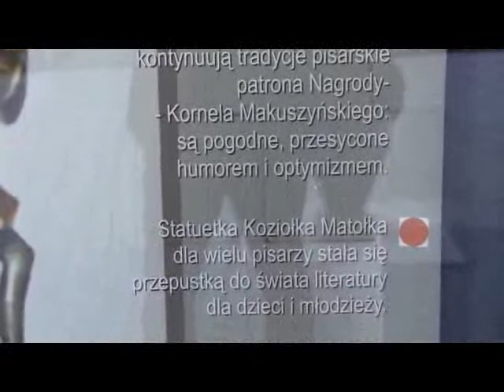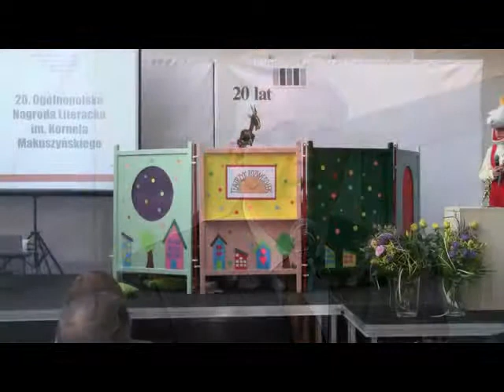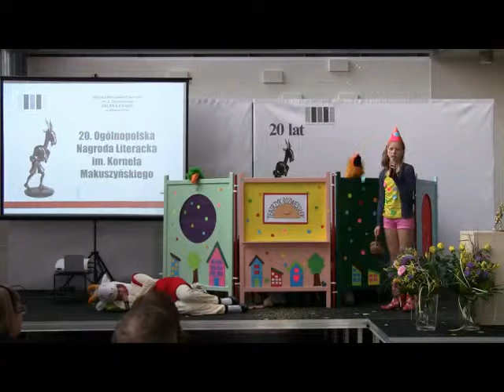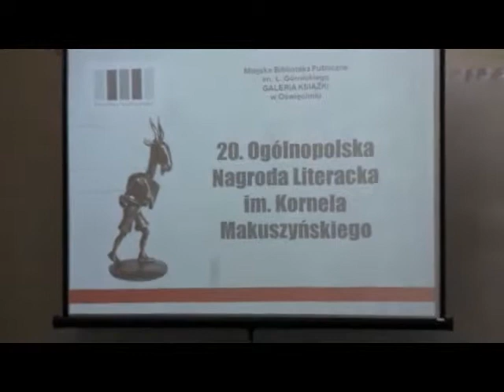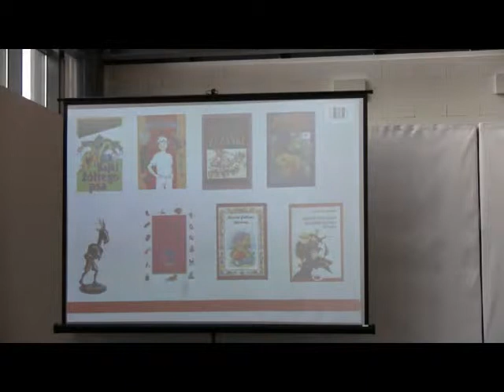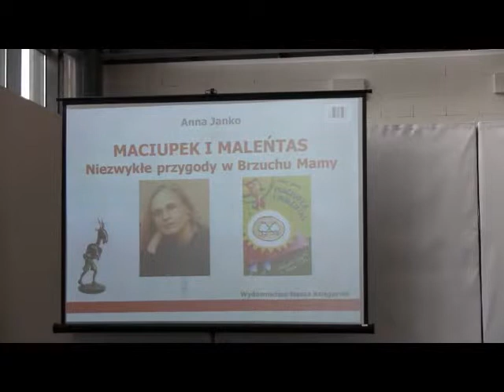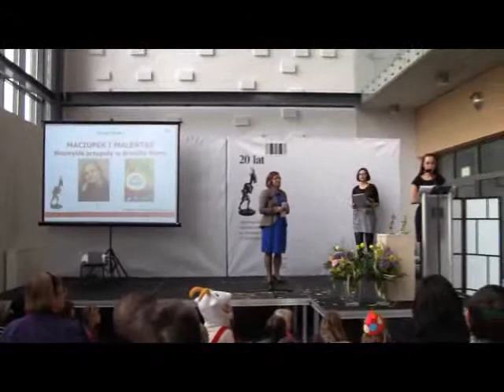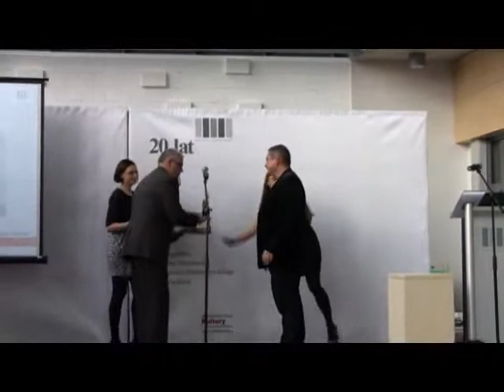20. Ogólnopolska Nagroda Literacka im. Kornela Makuszyńskiego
18 października 2013 roku w oświęcimskiej Galerii Książki, w Miejskiej Bibliotece Publicznej odbyła się uroczysta Gala z wręczeniem statuetki Koziołka Matołka dla najlepszego pisarza polskiego literatury dziecięcej. Tegoroczna nagroda miała swoją okrągłą - imponującą już -- 20 rocznicę. Koziołek Matołek, statutetka autorstwa rzeźbiarza Andrzeja Renesa (twórca zakopiańskiego pomnika Makuszyńskiego ), w 2013 roku powędrował w ręce Marcina Pałasza. Swoją książką „Sposób na Elfa" zdobył cenną statuetkę. Książka Marcina Pałasza konkurowała z 56 innymi tytułami zgłoszonymi do konkursu. Jury z prof. Joanną Papuzińską (przewodniczącym jury) jako najlepszą książkę dla dzieci w 2013 roku wskazało „Sposób na Elfa". Oprócz uhonorowanej Koziołkiem ksiązki Pałasza wyróżniono także: Wandę Chotomską (za książkę „Miotła i ptak"), Annę Janko („Maciupek i Maleńtas: niezwykłe przygody w brzuchu mamy"), Marii Ewy Letki („Król i mgła"), Zuzanny Orlińskiej („Pisklak") i Agnieszki Tyszki („Zosia z ulicy Kociej")